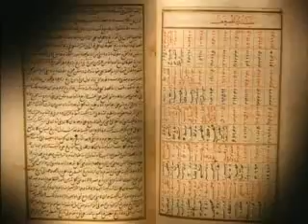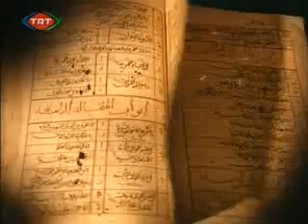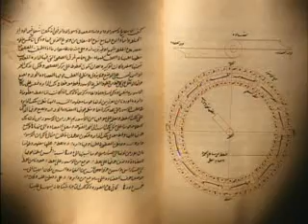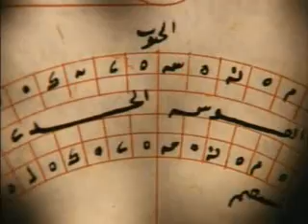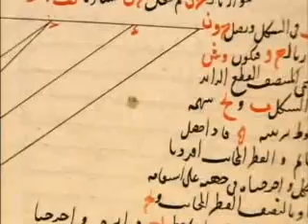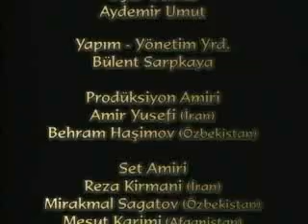09 El Biruni